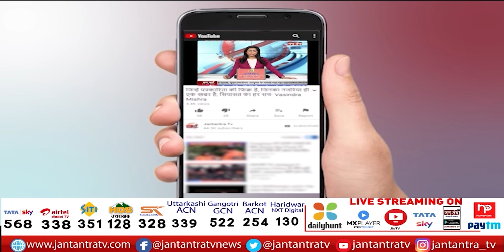LPG Gas Cylinder Price Hike | LPG Price Hiked By Rs 50 | New Lpg Gas Cost Price | Inflation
About Video:
जनता पर फिर महंगाई की मार
फिर महंगा हो गया घरेलू गैस सिलेंडर
रसोई गैस की कीमतों में 50 रुपये की बढ़ोतरी
1000 रुपये का हुआ 14.2 किलो का सिलेंडर